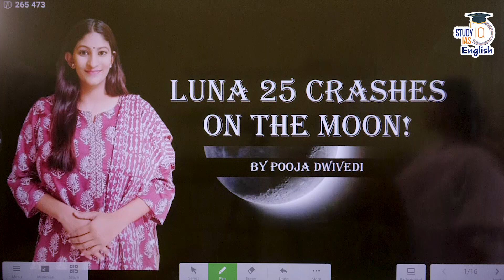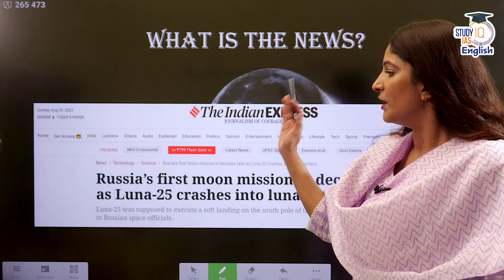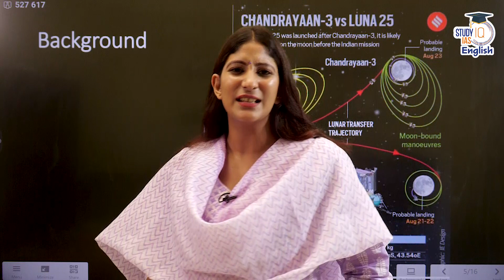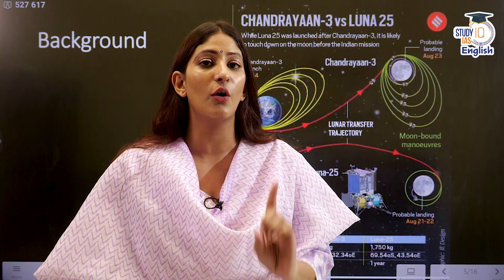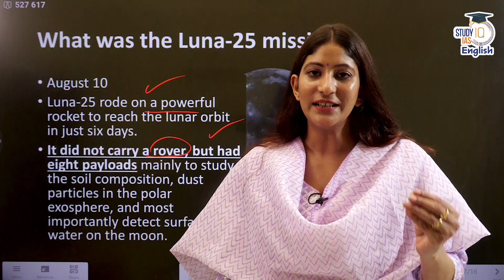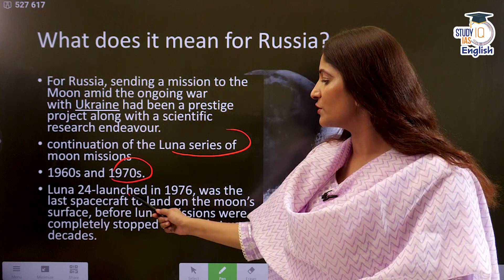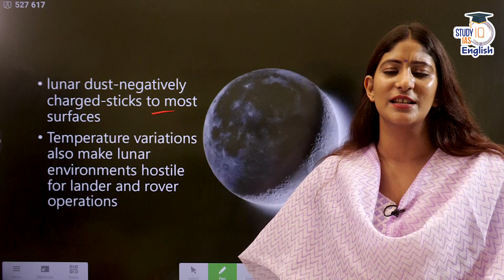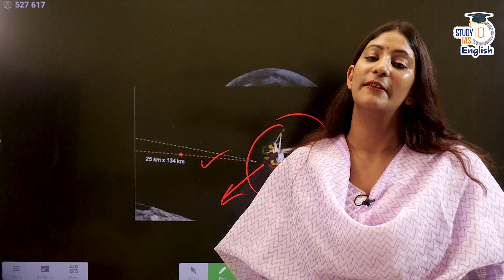What does LUNA 25's crash mean for Chandrayaan 3?II Pooja Dwivedi II Study IQ IAS English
Russia's Luna-25 space craft has crashed into the moon after it spun into an uncontrolled orbit, Russia's space agency Roskosmos said on Sunday. Luna-25 was Russia's first moon mission in 47 years.
The development comes a day after Roskosmos reported a problem in shunting Luna-25 into a pre-landing orbit.
"Measures taken on August 19 and 20 to locate the craft and make contact with it were unsuccessful.